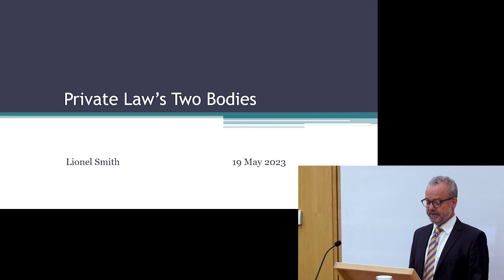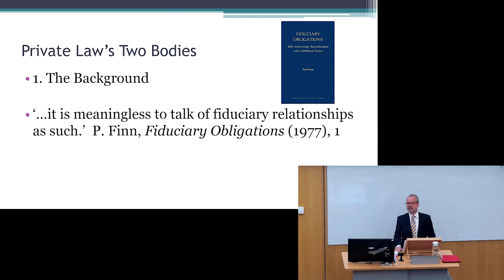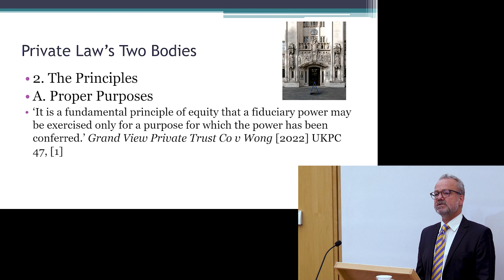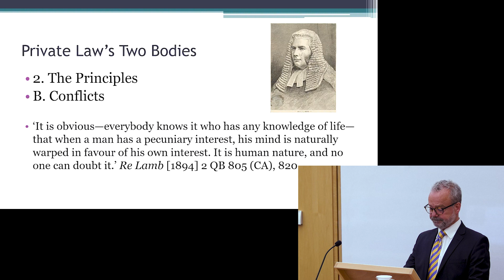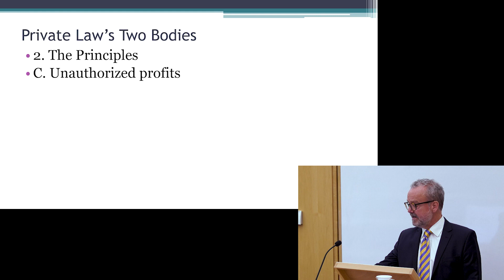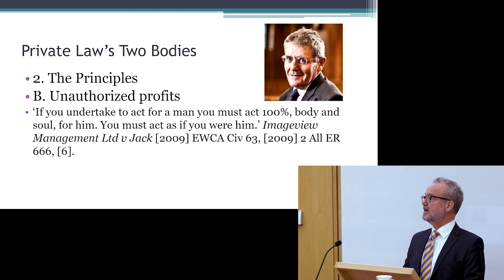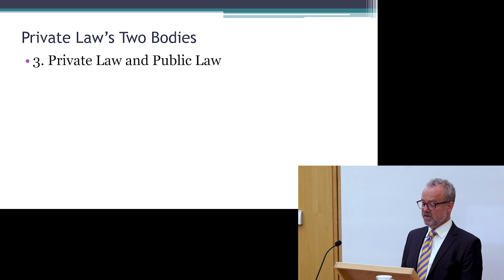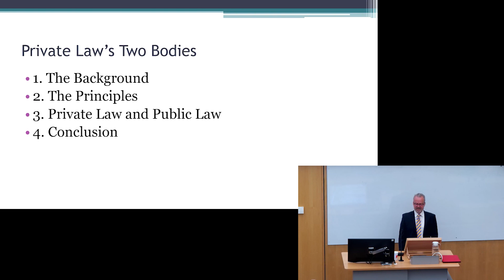Private Law's Two Bodies: Downing Professor Inaugural Lecture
Professor Lionel Smith gave his Downing Professor Inaugural Lecture on Friday 19 May 2023 at the Faculty of Law.

Abstract: A large body of private law can rightly be understood as a system of rules that regulates the interactions between atomistic subjects who are free to pursue their own interests so long as they do not infringe upon the legally protected interests of others. The incompleteness of this perspective, however, becomes obvious in relation to the law of fiduciary relationships. From the atomistic perspective, this body of law seems to present a series of insoluble mysteries. One solution is to realize that private law sometimes gives effect to interpersonal relationships that are not atomistic but are, on the contrary, other-regarding. Seeing this clearly helps us to better understand fiduciary law, to better understand the relationship between private law and public law, and ultimately to better understand private law’s duality.

The Downing Professorship was founded in 1800, supported from a bequest from Sir George Downing, the founder of Downing College. Previous holders have included Andrew Amos, FW Maitland, Sir William Ivor Jennings, Stanley de Smith, Gareth Jones and Sir John Baker.

Professor Smith took up the Chair in October 2022, following the retirement of Dame Sarah Worthington.